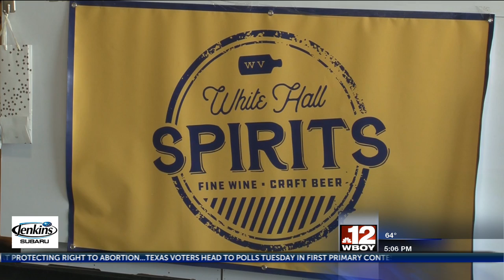NCWV liquor outlet reacts to WV Russian alcohol ban